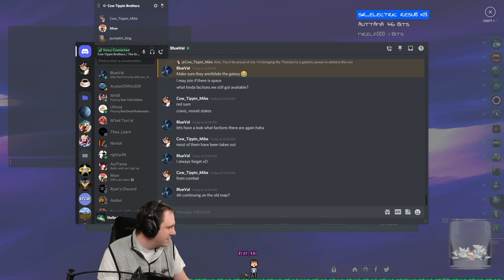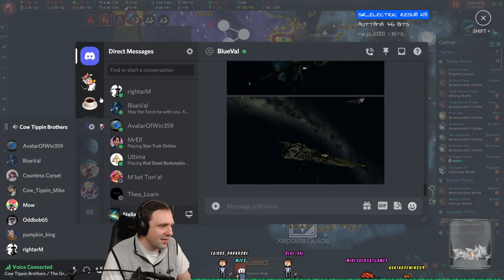Multiplayer Week 2, Mod in Use: ST: New Civilizations